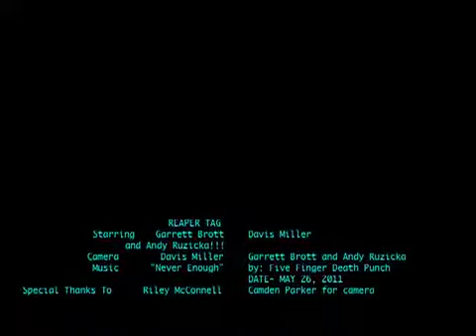Reaper TAG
Here is an stopmotion animation made in my Computers 2 class.